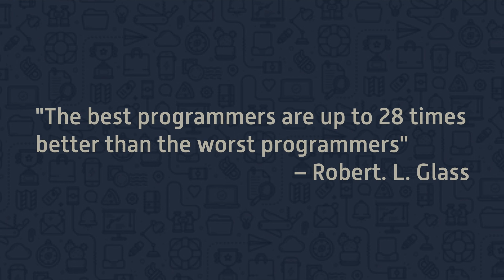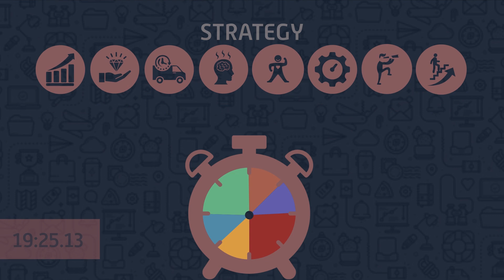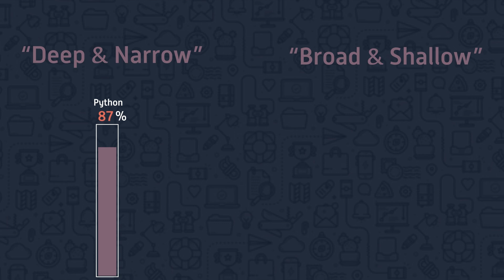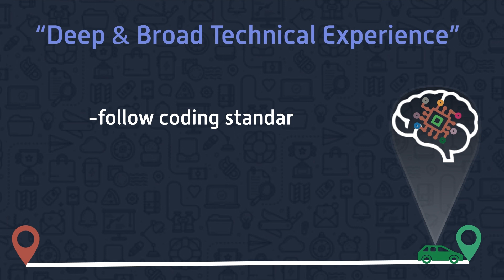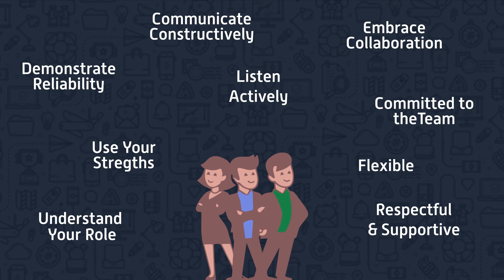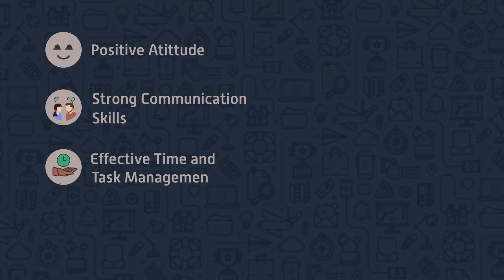Master These Skills To Be The Best PROGRAMMER You Can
It’s time to get serious about improving your programming skills. That’s an easy career improvement goal to give oneself, but becoming a great programmer is not a simple goal. Watch this video to learn about the seven essential tips on how to become the best developer you can be!